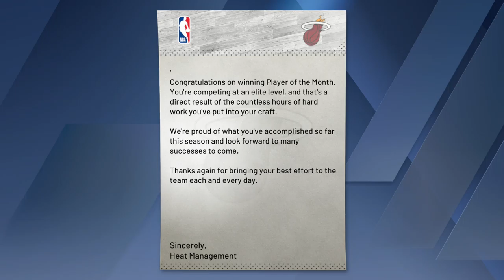NBA2k20 MyCareer Gameplay #65